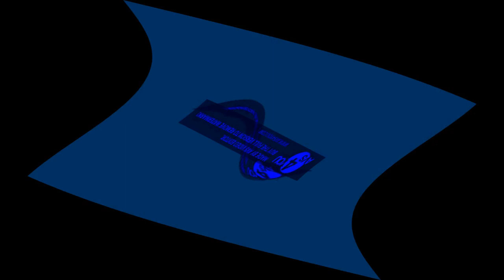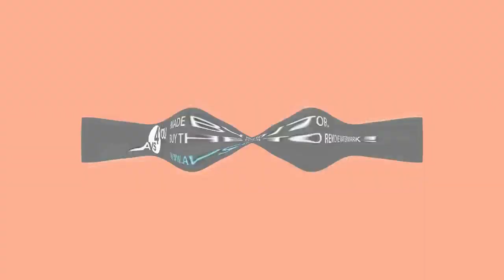Preview 2 Hellas Kosmos Video Opposite Center Effects Center Effects Opposite Center Effects